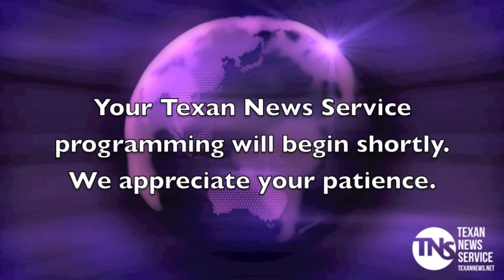Texan TV News 11-14-18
Texan TV news brings you the latest in national, international, and Stephenville news.